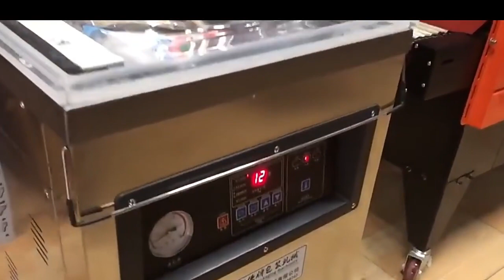Vacuum Single Chamber Packaging Sealing Machine for Fruit,Vegetable, Food, Meat, Fish, Sandwich